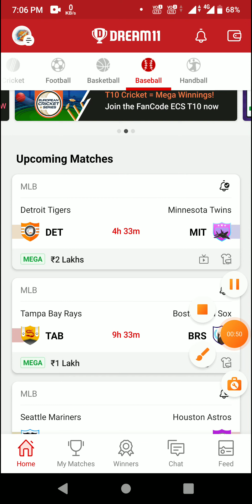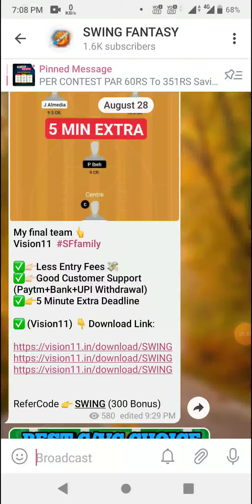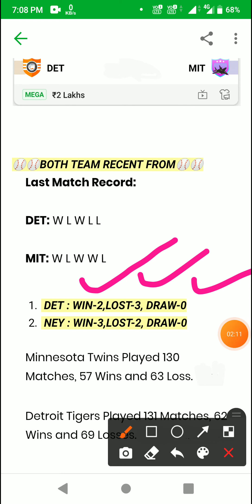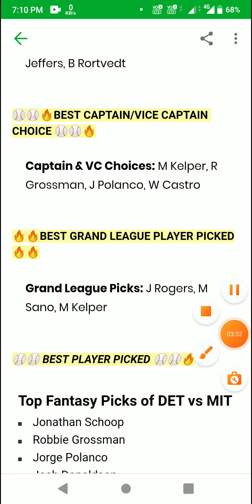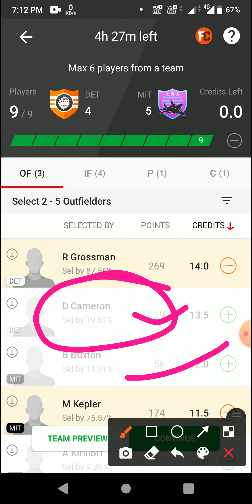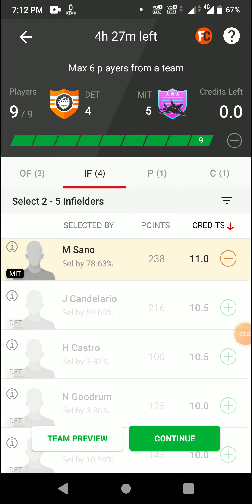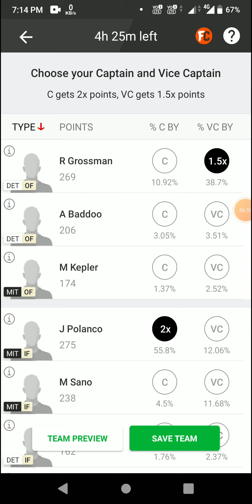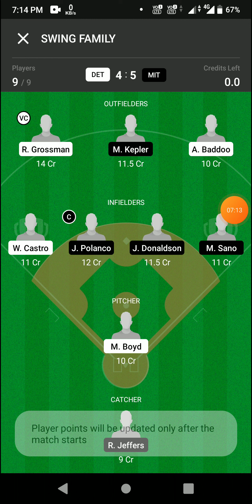DET vs MIT Dream11 prediction DET vs MIT Baseball Dream11 Team DET vs MIT Baseball Team today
1. This analysis is based on my Understanding, knowledge and instinct .While selecting your team, consider the points mentioned and make your own decision.

2.Dream11 takes great care to comply with all central and state legislation in India to ensure that users are fully protected. Every contest on platform is carefully designed to comply with applicable statutes and regulations in India. Dream11 constitutes a 'game of mere skill', which makes the Dream11 game exempt from the provisions of the Public Gambling Act, 1867 (PGA). Dream11 is a legitimate business activity protected under Article 19(1)(g) of the Constitution of India